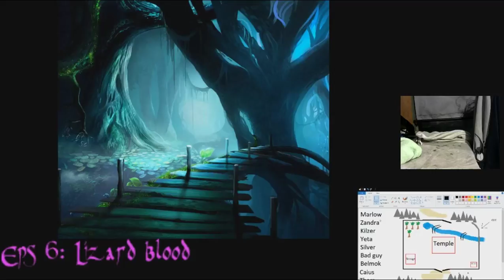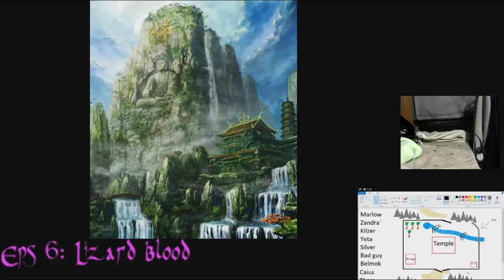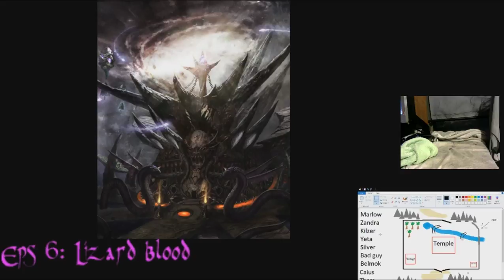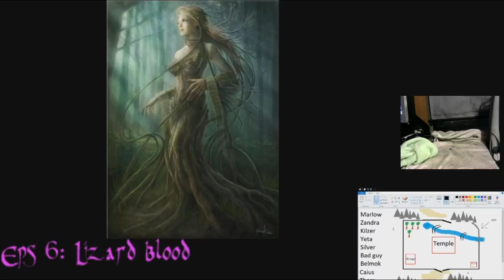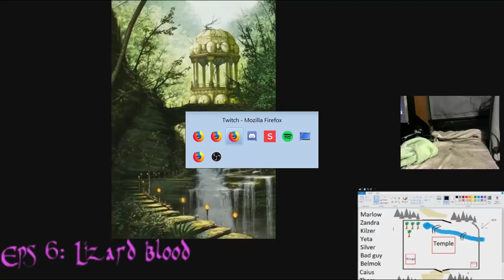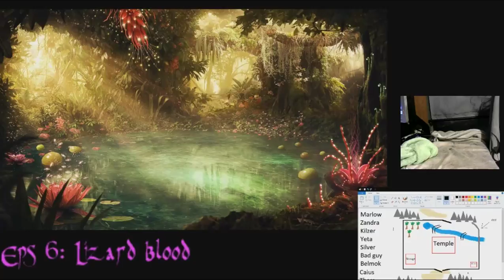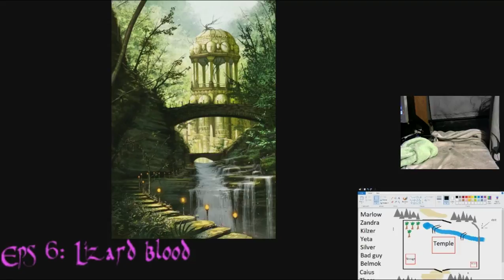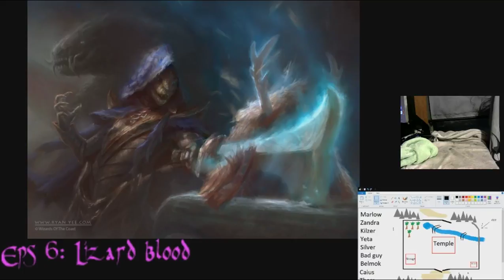ora and friends play DnD part 6 (Part 11)